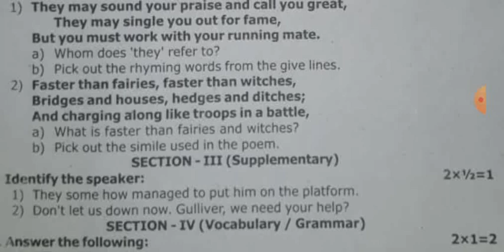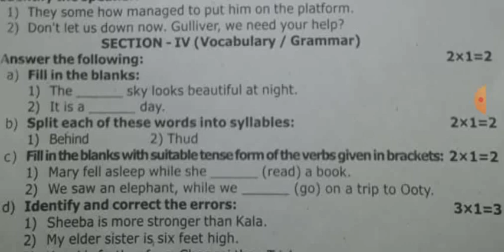6 th std/english/second mid term test/ original question paper/ virudhunagar district